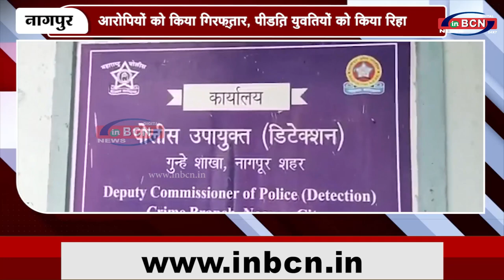सामाजिक सुरक्षा विभाग ने सेक्स रैकेट का किया पर्दाफाश | INBCN NEWS